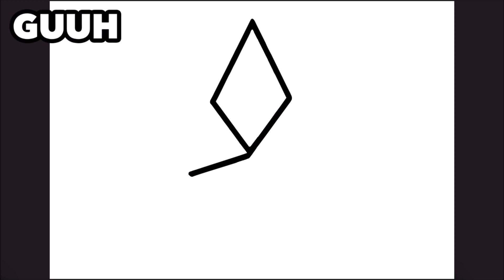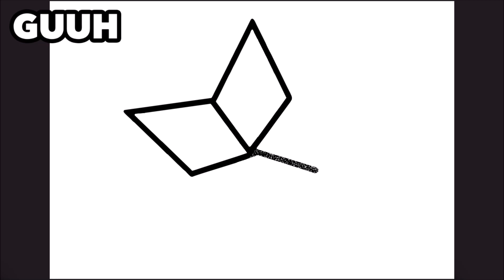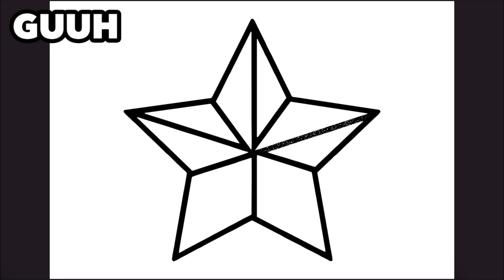WIE ZEICHNET MAN NAUTISCHER STERN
Nautischer Stern zeichnen lernen

እንዴት እንደሚሳል
كيف ترسم
Ինչպես նկարել
necə çəkmək
nola marraztu
কিভাবে আকে
як маляваць
kako crtati
как да рисувам
ಹೇಗೆ ಸೆಳೆಯುವುದು
com dibuixar
сурет салу
sa unsa nga paagi aron sa pagkalos
mmene kudzatunga
如何画
如何畫
nzira yekukwevera
කොහොමද අඳින්නේ
그리는 방법
kako nacrtati
çawa bikujin
hvordan man tegner
ako kresliť
kako narisati
Kiel desegni
kuidas joonistada
Paano Gumuhit
kuinka piirtää
como deseñar
sut i dynnu
როგორ დავხატოთ
איך לצייר
hogyan rajzolj
esi ise
ווי צו ציען
cara menggambar
描く方法
cara nggambar
របៀបគូរ
ວິທີການແຕ້ມ
duci
kā zīmēt
kaip piešti
wéi zeechnen
како да црташ
എങ്ങനെ വരയ്ക്കണം
kif tfassal
me pehea ki te utu
कसे काढावे
хэрхэн зурах
څنګه رسم
چطوری طراحی کنیم
jak narysować
ਕਿਵੇਂ ਖਿੱਚਣਾ ਹੈ
кантип тартат
cum să atragă
как нарисовать
le auala e faalatalata
Како цртати
ho hohela joang
ڪئين ٺاهيو
வரைவது எப்படி
jak kreslit
ఎలా గీయాలి
nasıl çizilir
як намалювати
indlela yokudweba
indlela ukudweba